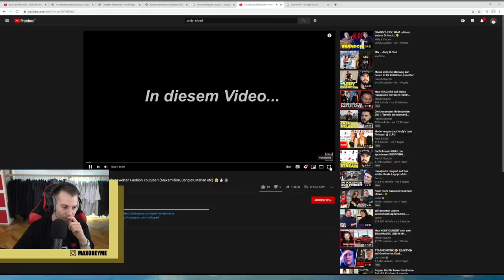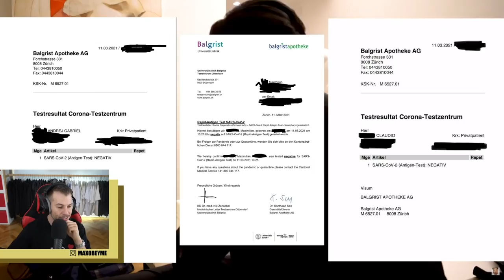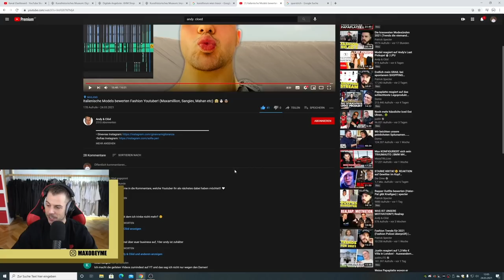Ich habe den besten Style in Youtube Deutschland.